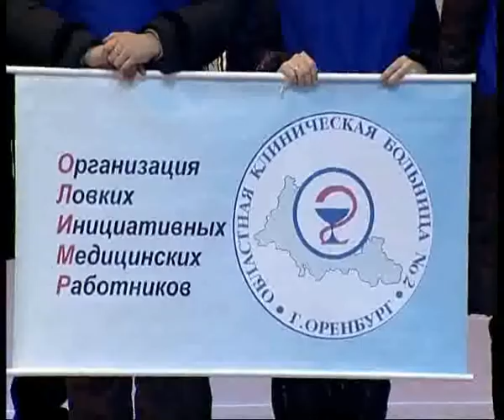Зимняя спартакиада медиков